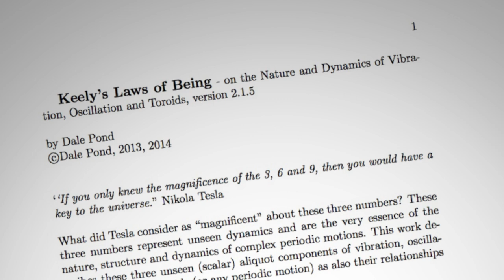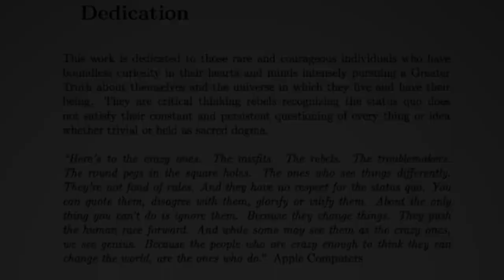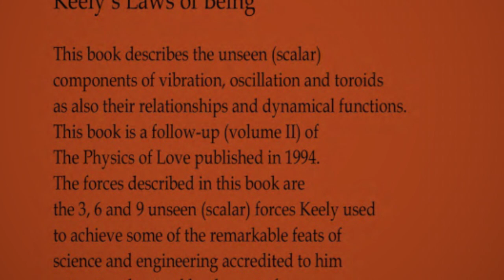Dale Pond presents his latest book on vibrations and toroids - Episode 1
Why the Dedication of Keely's Laws of Being? This segment is about the Dedication only.